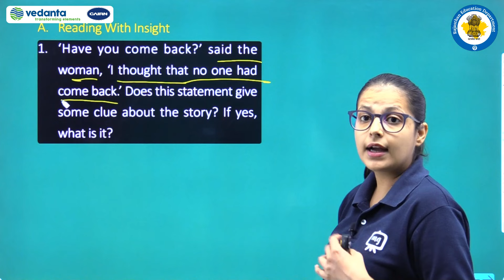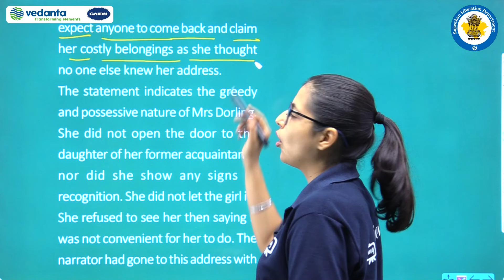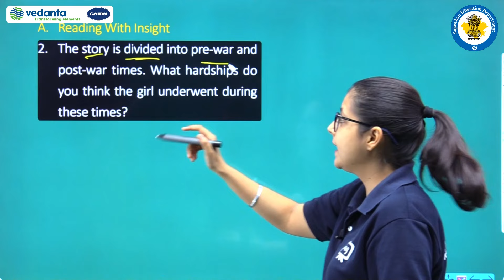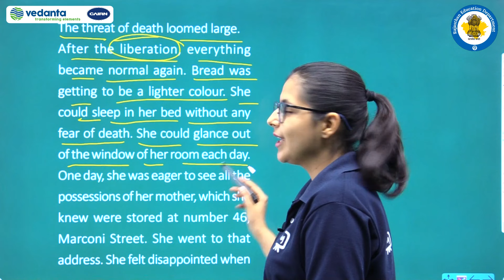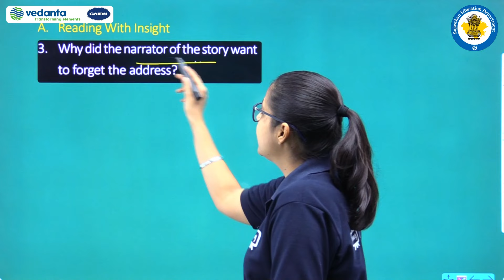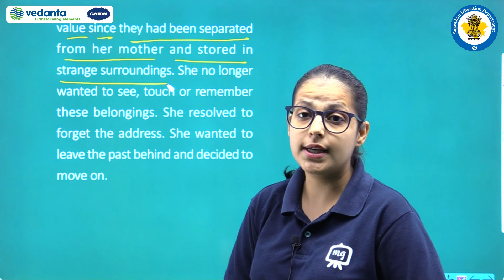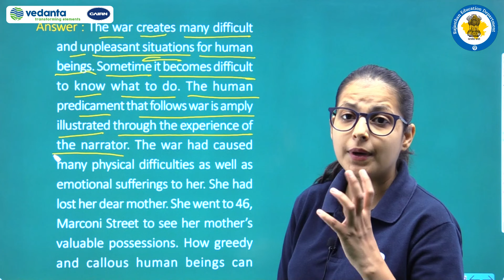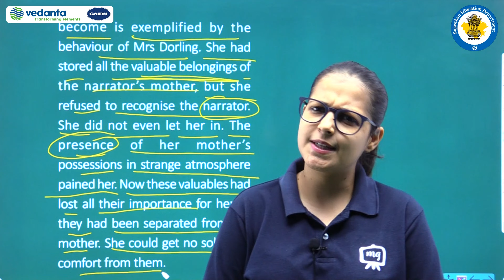RBSE | Class 11th | English | Snapshot | The Address | Comprehension | E-kaksha